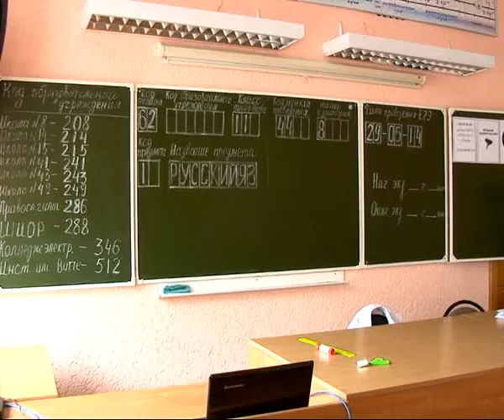Первые минуты рязанской сдачи ЕГЭ по русскому языку